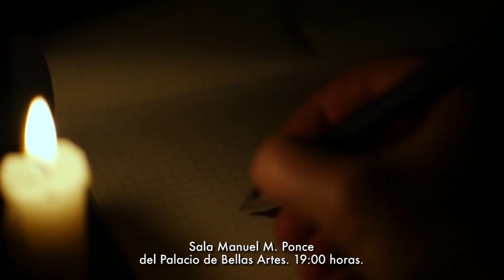Arte en corto 273. Cultura en Movimiento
En nuestro noticiero ArteEnCorto de esta semana conocerás algunos datos del Museo Nacional de Arte INBAL; así como la oferta cultural que el Museo Nacional de San Carlos, la Coordinación Nacional de Danza - INBAL, el Palacio de Bellas Artes, la Música INBAL, la Coordinación Nacional de Teatro y la Coordinación Nacional de Literatura tienen para ti.